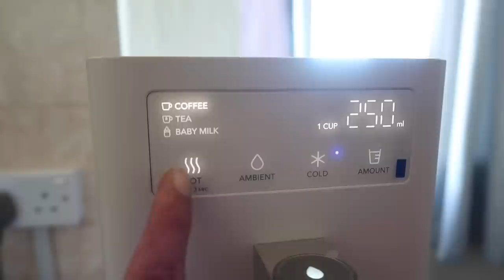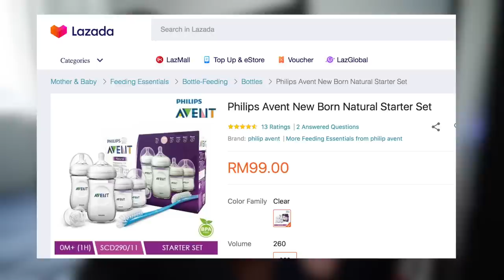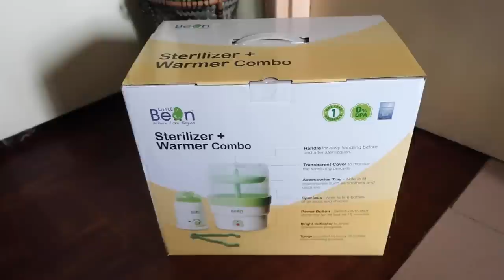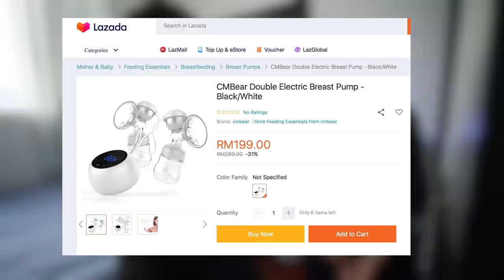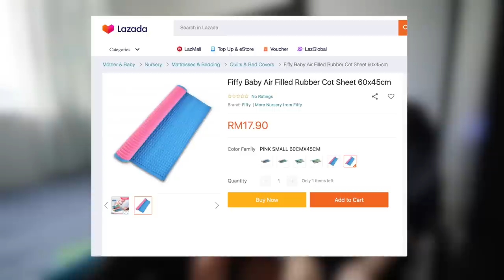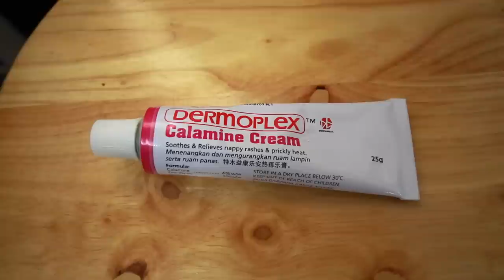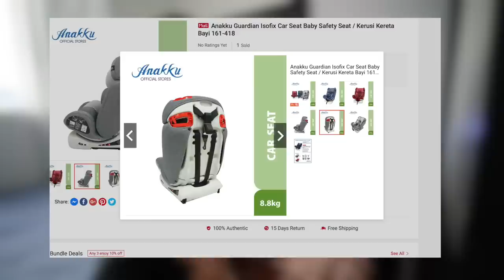REVIEW BARANGAN BABY KAMI (KAYLA) VLOG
DAPATKAN BAJU SABAHANS KAMI DI

AOwaleet oil & Sakura Oil
Kami beli dengan cousin Jevy,
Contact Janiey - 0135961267